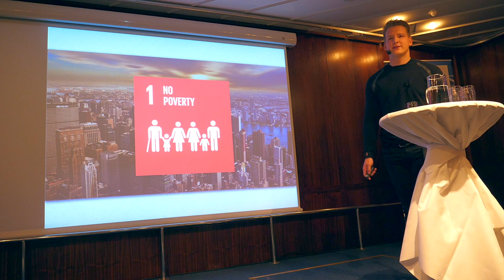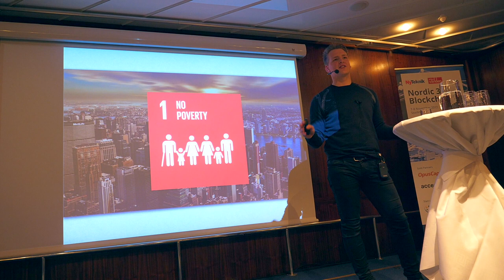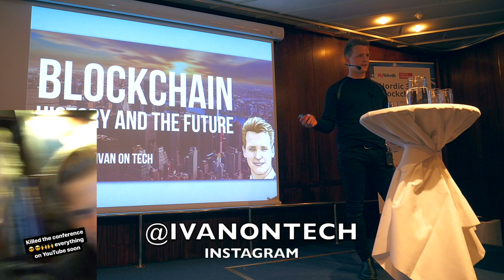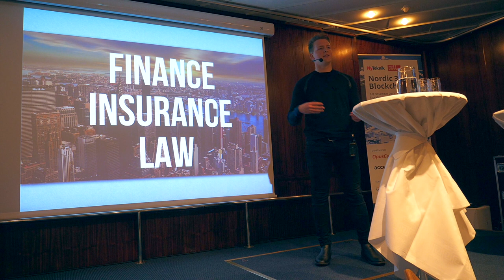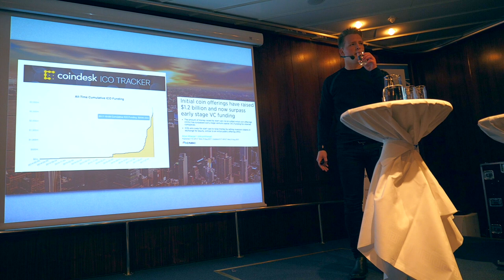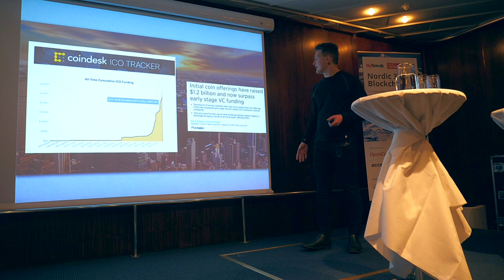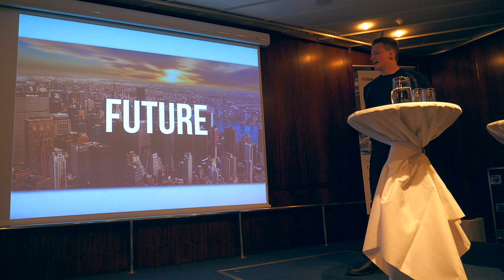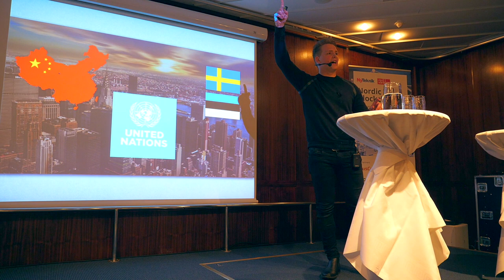Blockchain and World Poverty - IMPORTANT Keynote Programmer explains